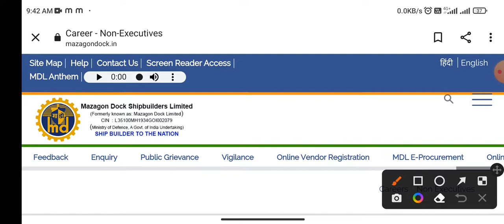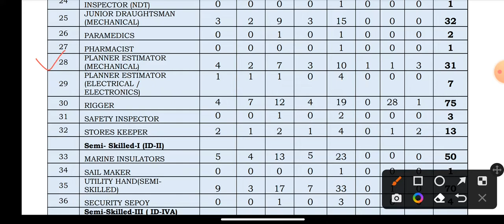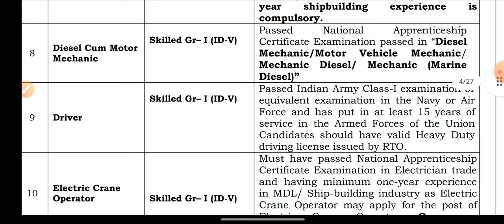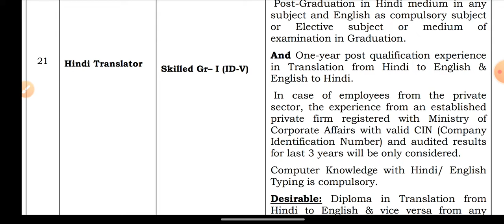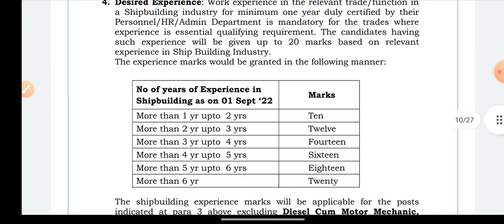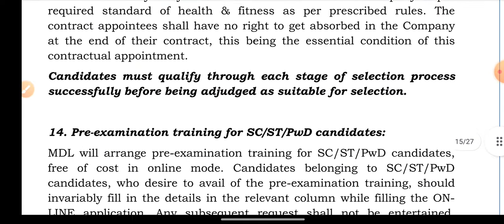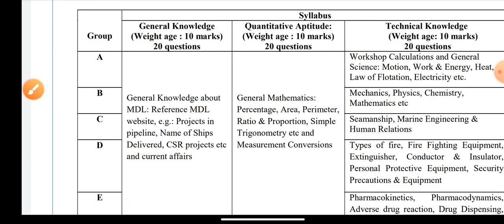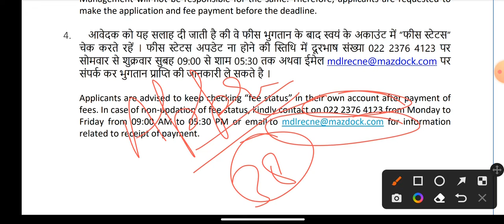Mazagon Dock Shipbuilders Limited Vacancy || #1041 Post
👉हमारा टेलीग्राम ग्रुप ज्वाइन करने के लिए नीचे दिए गए लिंक पर क्लिक करें।

👉 आप टेक्निकल एजुकेशन से संबंध रखते हैं तो यह चैनल आपके लिए बहुत महत्वपूर्ण हैl